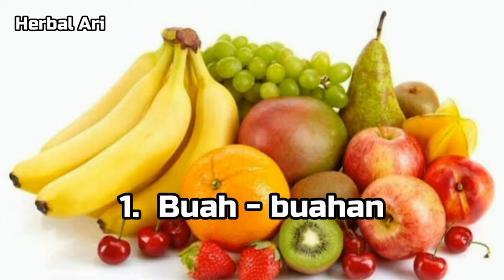Makanan Yang Baik Untuk Menurunkan Kadar Gula Darah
Makanan Yang Baik Untuk Menurunkan Kadar Gula Darah. Salah satu cara mengontrol gula darsh adalah dengan makanan yang sehat.  Seseorang yang ingin mengontrol gula darahnya harus memilih makanan dengan indek glikemik rendah atau sedang